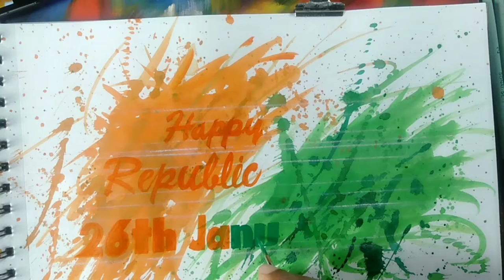REPUBLIC DAY SPECIAL/BEAUTIFUL WRITING/NATIONAL FLAG RELATED///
REPUBLIC DE SPECIAL/BEAUTIFUL WRITING/NATIONAL FLAG RELATED///

    Happy republic day. see this and enjoy this video. thank you so much.

      Hi guys🕺🕺🕺🕺
 aap sab kaise hain👍👍👍

         Myself debjit it is my YouTube channel debjit rishi art. See this description.

MATERIALS-🎨🎨🎨🎨🏠
@artline pencil,
@apsara pencil,
@camel pencil,
@mechanical pencil (led 2b&4b),
@camelin charcoal pencil,
@graphite powder and charcoal powder,

$apsara eraser,
$doms eraser,
$handmade mono zero eraser,

artist pad paper,
cartridge paper,
handmade paper,

& Blending stump,
& Blending brush,
& Cartoon birds,
& Normal clothes and my finger,

*Normal drawing board,
*Drawing clips,
*Normal masking tape,
*ATC.

     This drawing realistic pencil sketch specially from beginners. It is very helpful drawing.👋👋👋